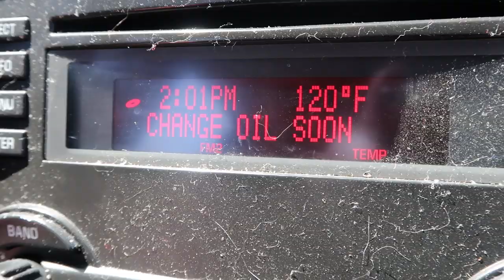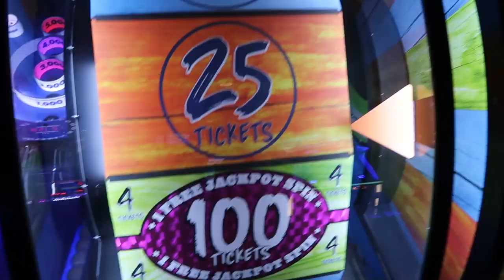ROADTRIP TO VEGAS ft. MajesticSheep (Las Vegas Vlog)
ROADTRIP TO VEGAS ft. MajesticSheep (Las Vegas Vlog) I Drove 10 HOURS To LAS VEGAS for A SLUSHY... (wow) Viva Las Vegas Bois!

🎮 Use creator code "SHEEP" in the Fortnite item shop!
💬 Comment your *FAVORITE* Fortnite skin!

This YouTube channel is family friendly / child friendly / kid friendly